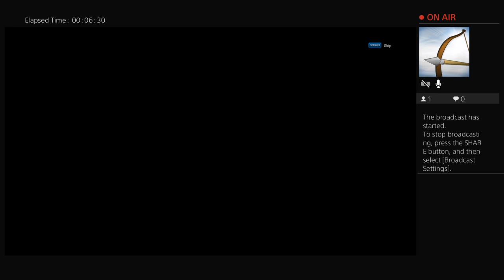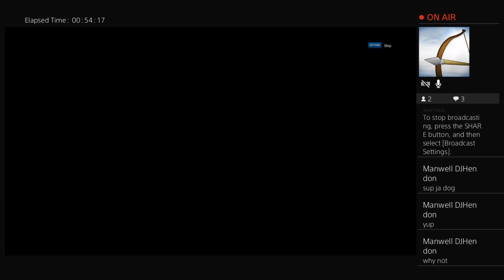Tera Lets Play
I do lets plays, walk throughs, and much more.  This is a family friendly channel, and I expect it to hopefully remain that way via all of you guys an even me.